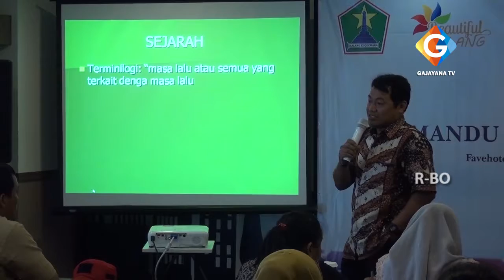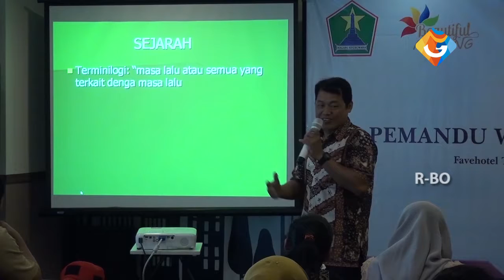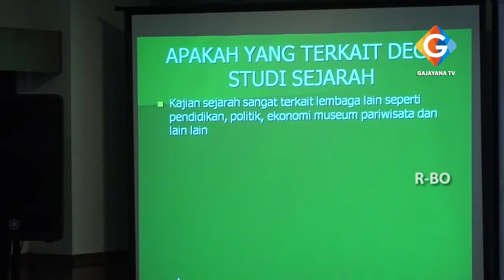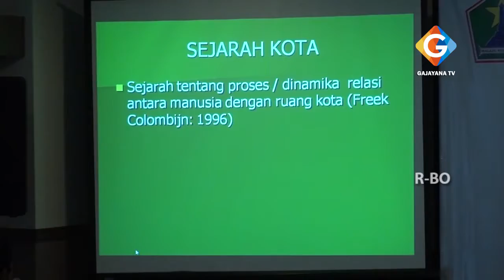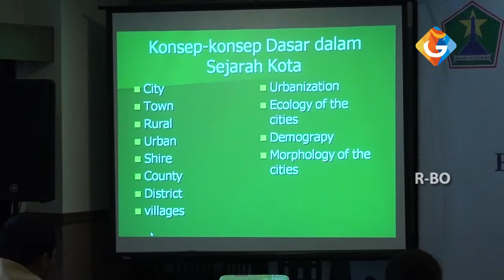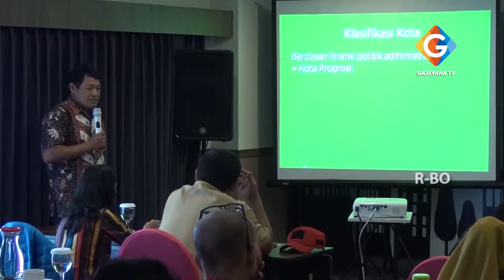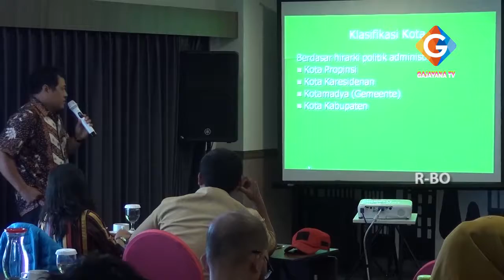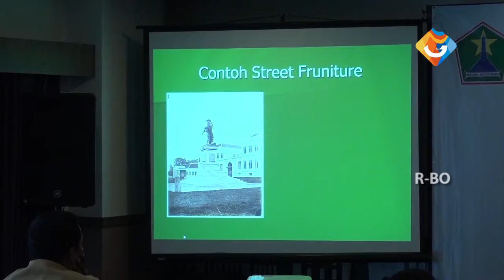INFOKUS - PELATIHAN PEMANDU WISATA SEJARAH - PART 2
INFOKUS - PELATIHAN PEMANDU WISATA SEJARAH